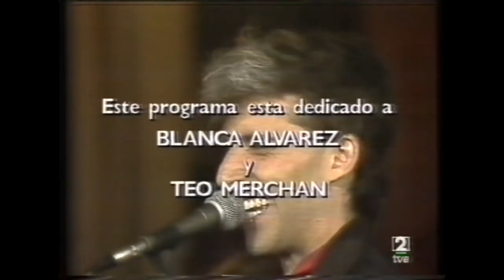POP ESPAÑOL CON JESÚS ORDOVÁS - Pista Libre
Gran especial de “Pop Español”* dedicado al mítico PISTA LIBRE, uno de los espacios televisivos  más recordados de 1982, año de la eclosión independiente. De la mano de Francisco Climent, su director, conoceremos detalles y anécdotas acerca de la grabación de los incontables videoclips facturados por el programa.

1) OVIFORMIA SCI: Hablamos de nosotros.
2) RADIO FUTURA: Escuela de calor.
9) PARÁLISIS PERMANENTE: Autosuficiencia.
10) PISTONES: Metadona.
11) GABINETE CALIGARI: Cómo perdimos Berlín.
12) MECANO: Hoy no me puedo levantar.
13) ZOQUILLOS: Nancy.
14) LOS COYOTES, habla Víctor Aparicio: Líos en el cine. Fiesta Pista Libre, con Ordovás y Alaska. Diego A. Manrique presenta a Pedro Almodóvar & Fabio McNamara.
9) KIKO VENENO: Quítate la bata (directo fiesta Pista Libre). Sobre créditos del programa.
10) Bonus Track. POLANSKI Y EL ARDOR EN DIRECTO: Ataque preventido de la URSS.

Muchas gracias Carlos Rego. Grabación en VHS. Incluye cabecera y presentación desde “La aventura del saber”.

(*) “Pop Español” fue una exhaustiva revisión por entregas de nuestro legado musical en el archivo de TVE, a cargo de Jesús Ordovás. Se emitió dentro del programa matutino de La2 “La aventura del saber”.  Años 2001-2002.